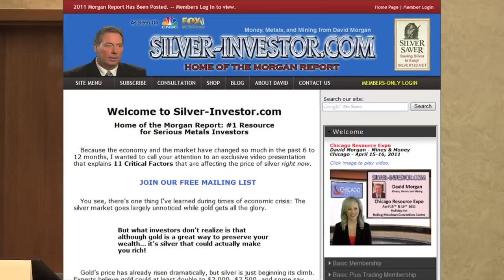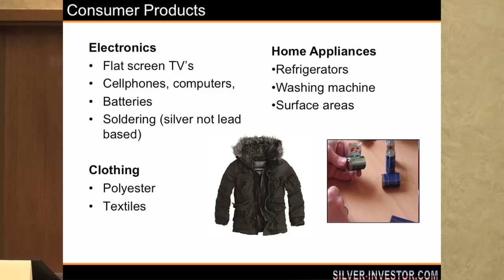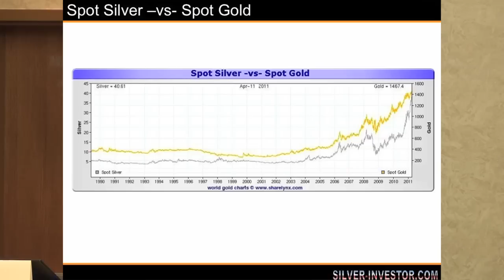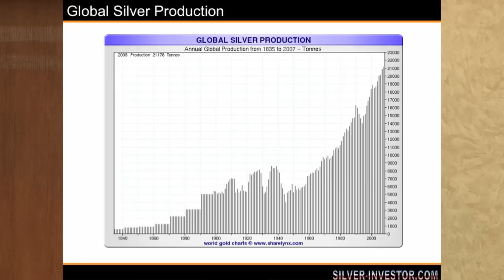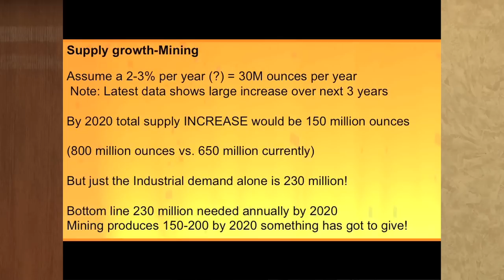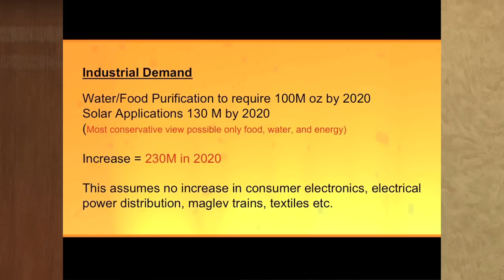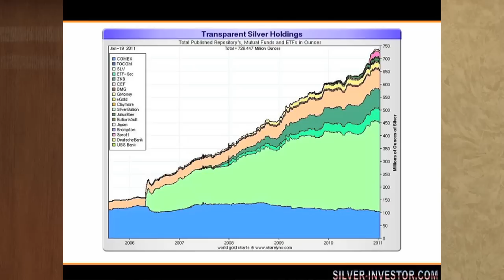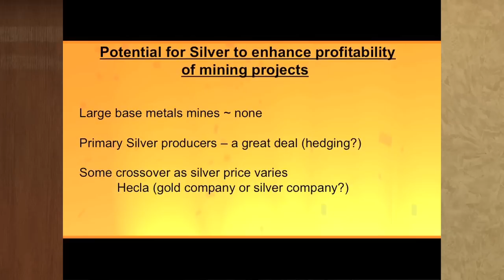Are We Running Out of Silver? David Morgan Speaks at the Texas Precious Metals Conference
Silver expert David Morgan presents his case for the diminishing worldwide silver supply which cannot possibly meet the growing industrial demand for silver.